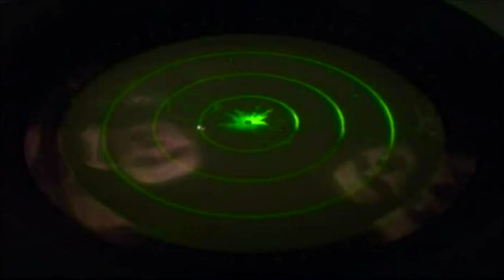Afganistānā dienošo karavīru apsveikums Mātes dienā